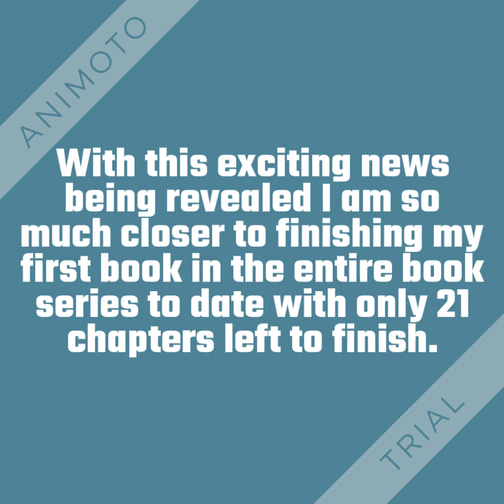Another Quick Update With Another Announcement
Here is another video with another quick update with another announcement.